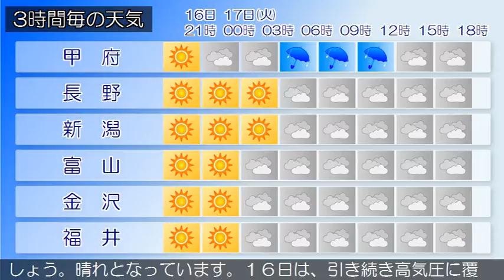2019/12/16 甲信北陸地方の天気予報 夕